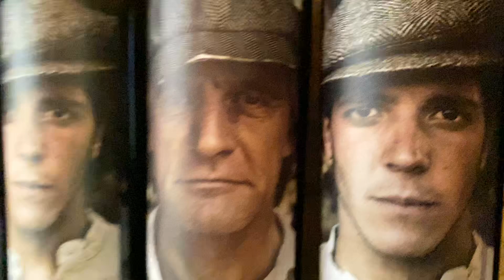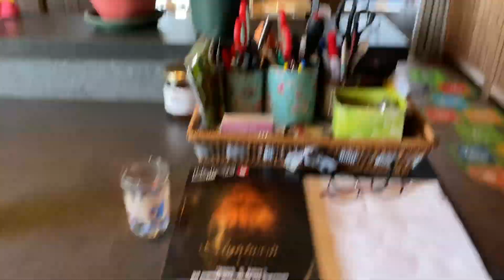Paaseitjes zoeken op paaszondag. Ook buiten is er wat te vinden